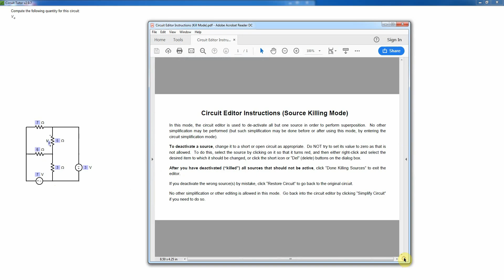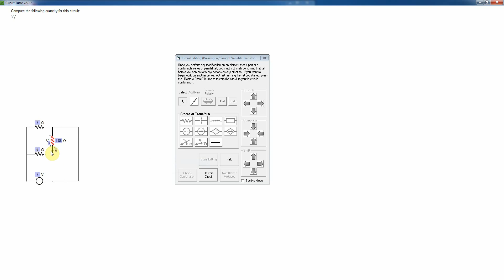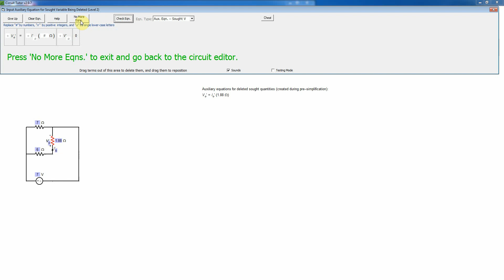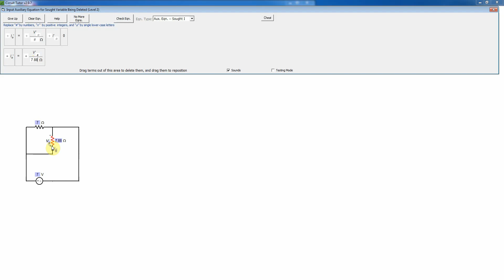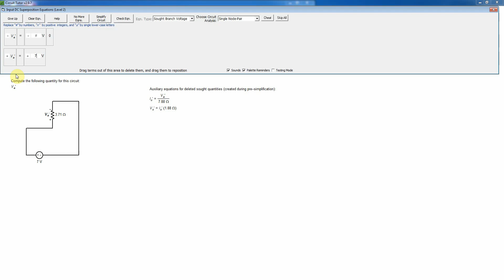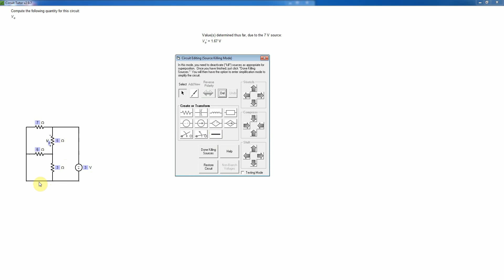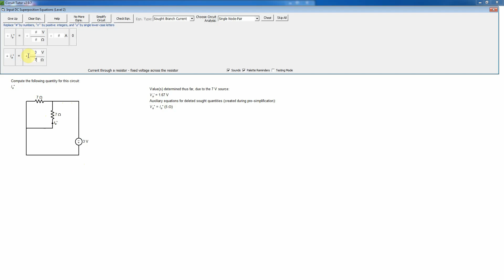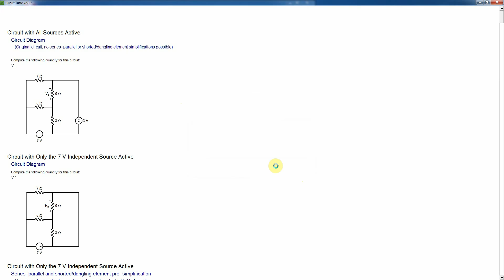DC Superposition Level 2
Help for the DC Superposition game in Circuit Tutor, Level 2.